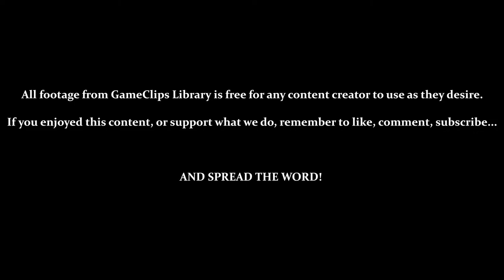A Boy and His Blob (Wii) - Level & Bonus 2–5 — GameClips Library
Miscellaneous Content:
- Enemies Can Hide Right Past the Screen's Edge (Careful When Ascending & Descending)
- Jellybeans Used: Anvil - Ball - Balloon - Hole - Ladder - Parachute - Zorb